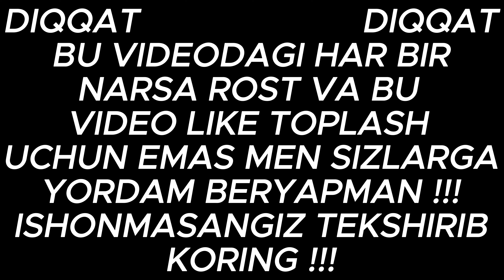MINECRAFTDAGI INTERNET CAFE SIMULYATOR CARTASIDAGI SIRLAR KO'RISHILARNI MASLAXAT QALAMAN !!!